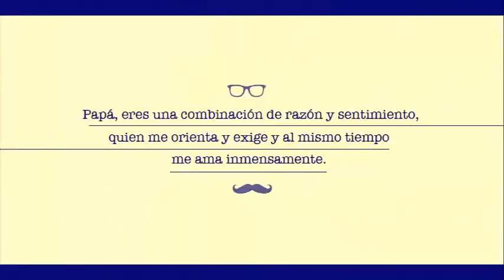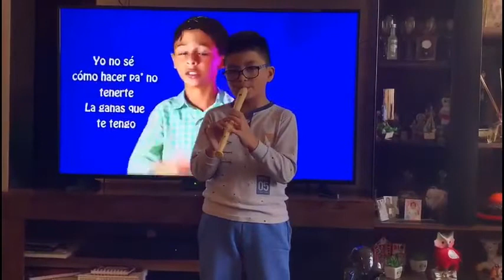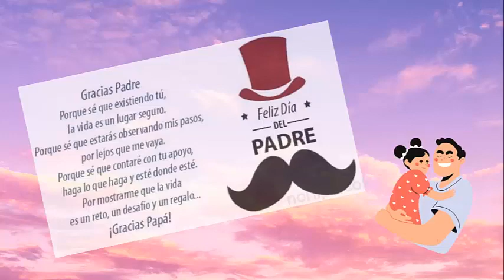1ero A - DÍA DEL PADRE- VanguardSchools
1ero A - DÍA DEL PADRE- VanguardSchools